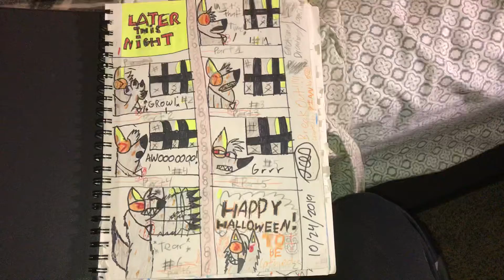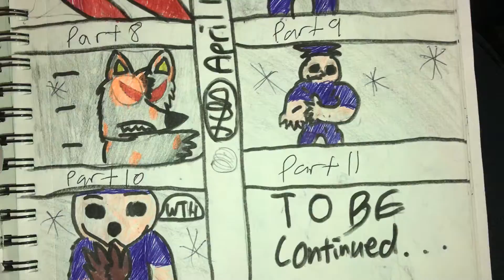(Emotional Drawings #10) (Chapter 5 Unknown Future)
This will be my final comic for 2 and a half years
Hope everybody enjoys this (Final Chapter) of (Breakout)